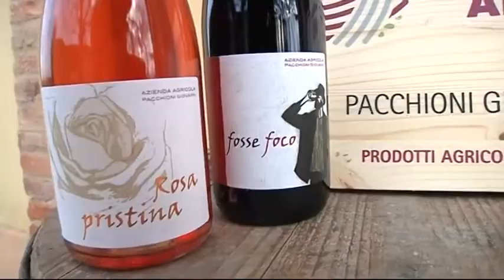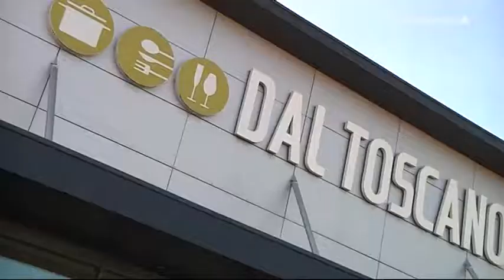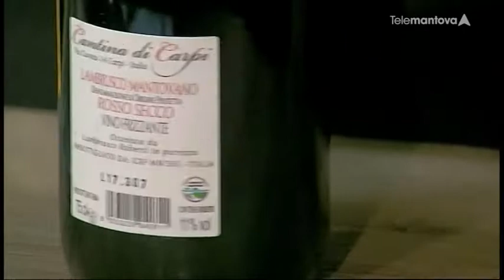In Cucina - il Lambrusco Mantovano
In questa frizzante puntata della trasmissione scopriremo come cucinare dei sorprendenti tortelli al lambrusco ripieni di radicchio e ricotta, conditi con pancetta e radicchio. Questa ricetta è davvero ricca di effervescenti sorprese. Una vera golosità presentata dalla bravissima chef e accompagnata ad un'ottima bottiglia di lambrusco.Scopriamone i trucchi e i segreti.